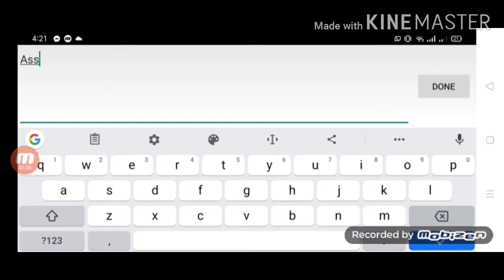NBA2k20 Association mode what if Dwight Howard never gets injured!!